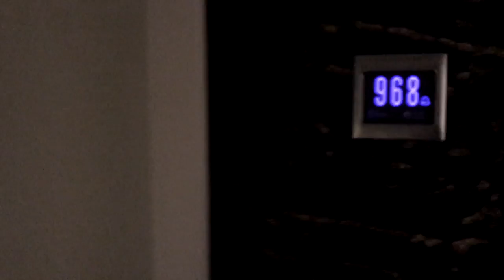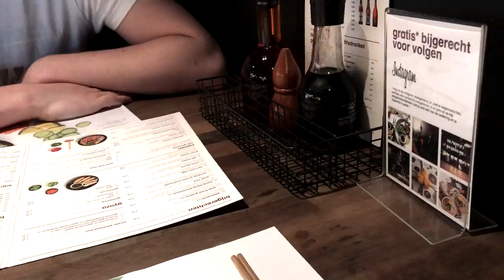☾ Regards Lauryn: Visiting hotel Mainport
Hoi, wat leuk dat je er (weer) bent!

Regards Lauryn is weer helemaal terug én in een nieuw jasje gestoken. Komende maanden kunnen jullie veel leuke sfeerbeelden en andere Nederlands-talige video's verwachten. Kan je nu al niet wachten op mijn volgende video?